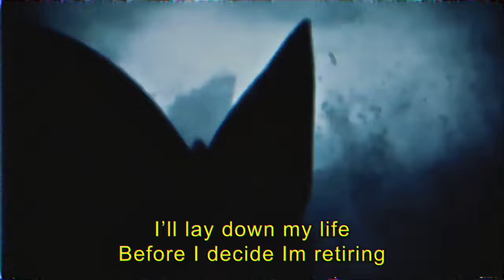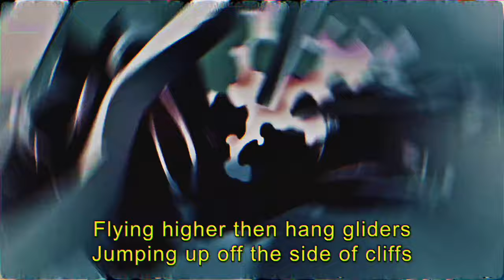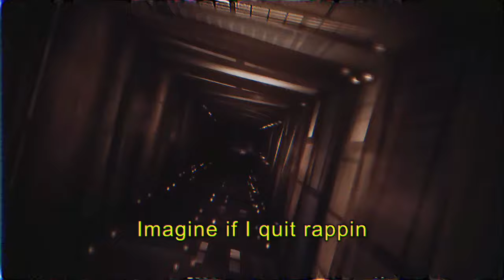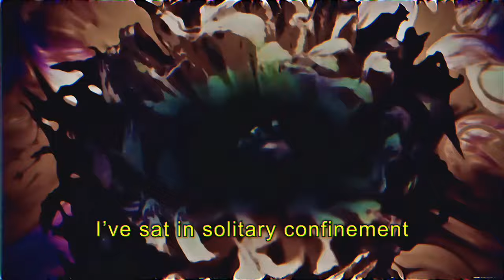WOMBAT x EMCEE RAJ - LIONS DEN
First single off Wombat and Emcee Raj upcoming duo album “Reflections” dropping before the years end!!